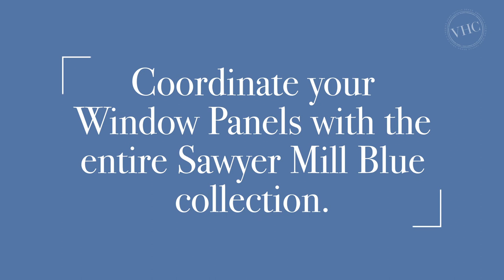Sawyer Mill Blue Ticking Stripe Curtains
Create a clean, modern farmhouse look for your home. The Sawyer Mill Blue Ticking Stripe curtain features beautiful denim blue striping over a white base to create a classic farmhouse ticking stripe pattern. Includes matching tie backs and a soft, white cotton lining to filter sunlight and prevent fading. A rod pocket and loops offer easy hanging options.